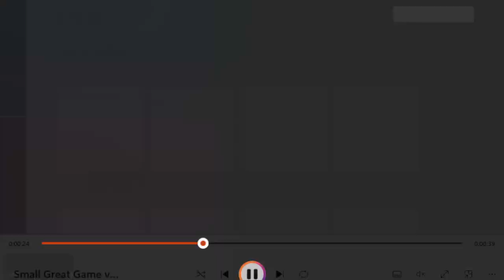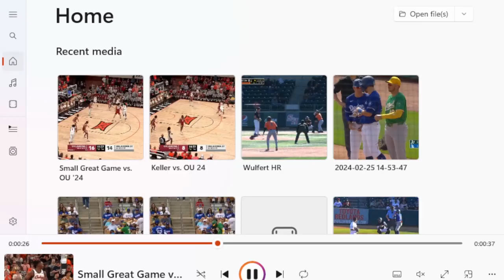Bedlam Heartbreak, Walkoff Squeeze, Good Weekend of Baseball & More on OState Daily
OState Daily 2-25-23

Also, please consider donating to OState Daily. This site will always remain free to the viewers, but it takes money and time to operate, so if you would like to show your appreciation by donation, any amount would be greatly appreciated.